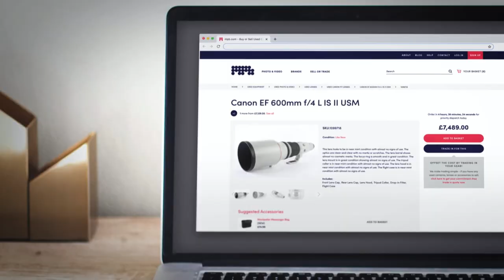Holiday Gifts with Katie Linendoll - WZAW